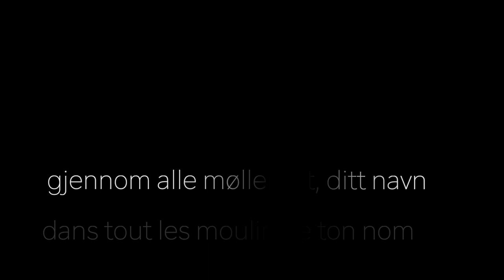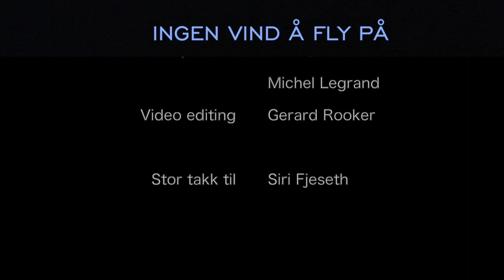-INGEN VIND Å FLY PÅ- (Les moulins de mon coeur)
Michel Legrand sin store kjærlighetssang, som også har blitt kjent som 'The Windmills of your mind', har i denne versjonen blitt til 'Naturens sorg-sang'. Legrand brukte i orginal versjonen setningen: 'Des forêts de Norvège', bokstavelig oversatt 'Skoger i Norge'.

Mennesker har mulighet til å representere seg selv når livets vilkår vakler. Naturen har ingen enn bare menneskets etiske skikk. Denne sangen er laget for de som fortsatt ikke har fått med seg vindkraftindustriens store ødeleggende konsekvenser for naturen.

I den Franske original-teksten er de sirkulære bevegelsene, alt som er rundt,  symbolsk for de sterke følelser om kjærlighet. Symbolikken og noen av den Franske (tilpasset) teksten, tas med i denne nye versjonen, for å vise hvor sterk de følelsene, som sorgen om naturen fremkaller, er.

Når vi mister vår plikt for å ta ansvar for naturen, kan mangfoldet, fargene, dybder og høyder forsvinne, før våre barn kan ta over. 'Comme un arc en ciel, sans ses couleurs': Som en regnbue, uten sine farger. (takk Sylvan Buckley for din Fogbow!)

Kreditering med blant annet Norges fremste naturfotografer Roger Brendhagen og Jo Stenersen, på slutten av video!

Første visning er i anledning Landsmøte for MOTVIND 24. april 2021

GI DENNE SANGEN I GAVEN: FOR Å HJELPE NATUREN!